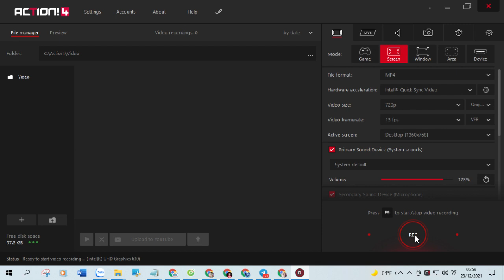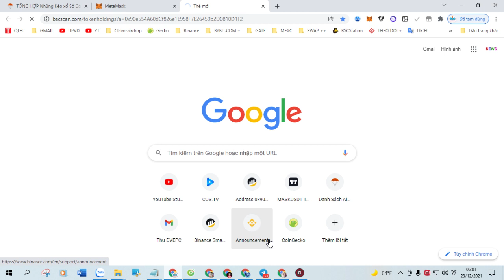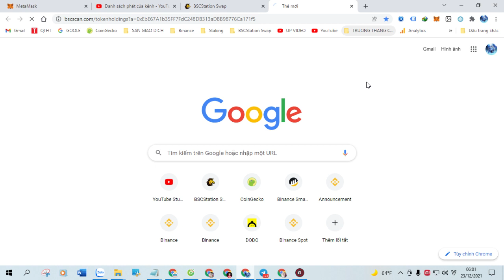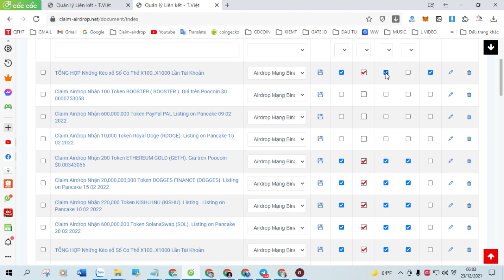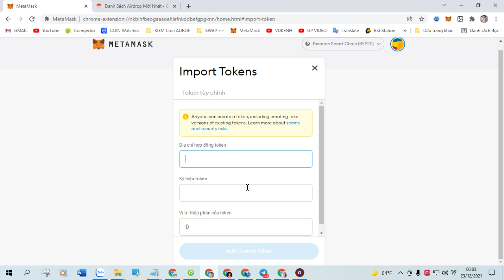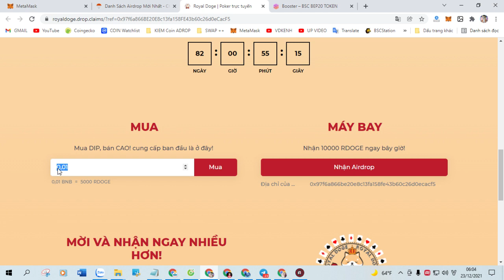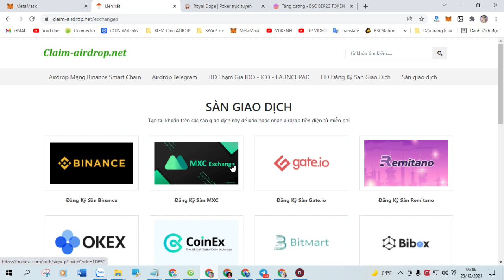Claim Airdrop Nhận 200,000,000 Token MASTER SHIBA (MASTER) . Listing Pancakeswap: 25 02 2022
+ Bước 1: Sao chép Contract :  0x8df955b391b63a8f503d0af02e092e271e872b4e

+ Bước 2: Truy Cập Web Tại Đây Click ( Claim Airdrop ) Nhận Token

TỔNG HỢP Những Kèo xổ Số Có Thể X100..X1000 Lần Tài Khoản